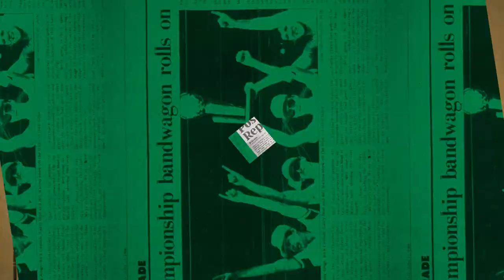11/10 Putnam Postgame Report: Williams’ Impact On the Glass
The Celtics grabbed their first home win of the season by taking down the Raptors with a 104-88 victory.